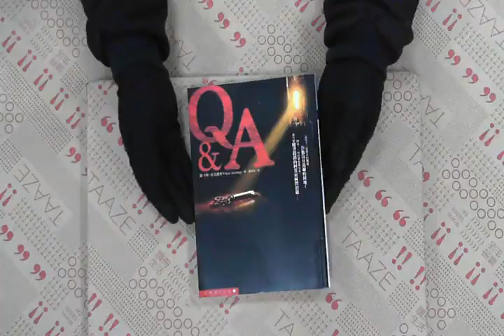TAAZE｜Q & A 二手書書況 9789573323723